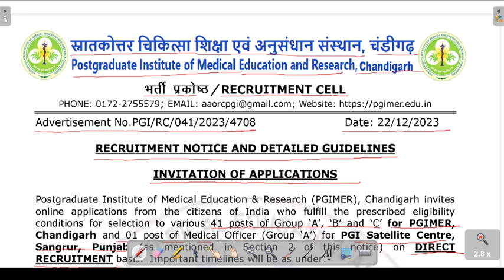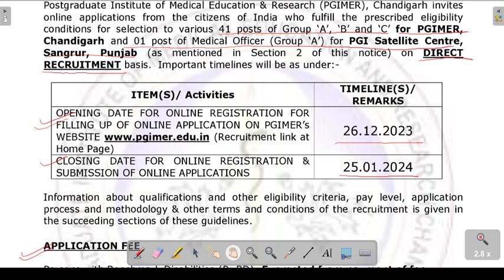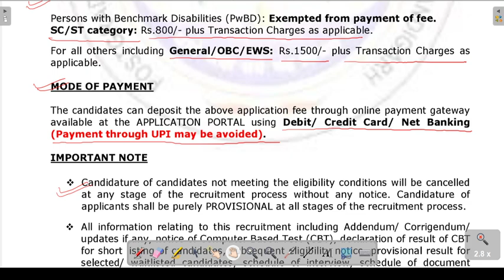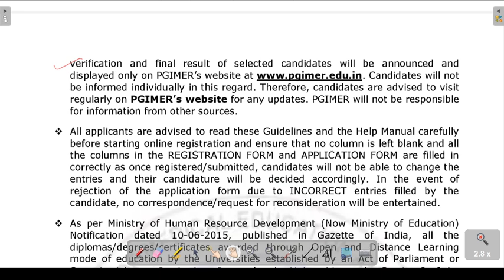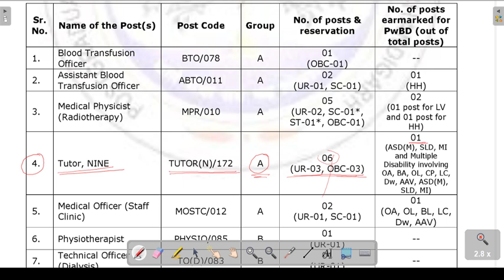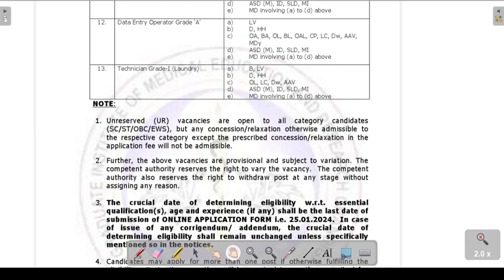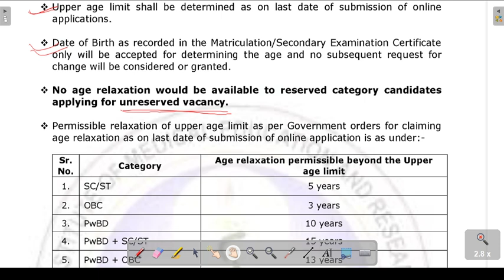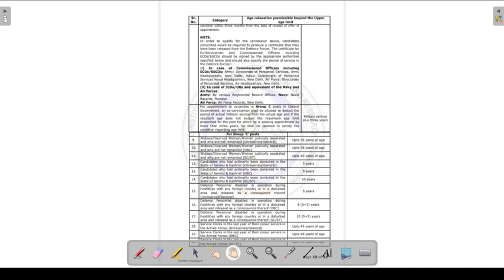PGIMER, Chandigarh New Vacancy II PGIMER Chandigarh Nursing Tutor Vacancy details.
Brief about the video:
                                             This video is about the vacancy of Nursing Tutor at PGIMER, Chandigarh on direct recruitment basic.